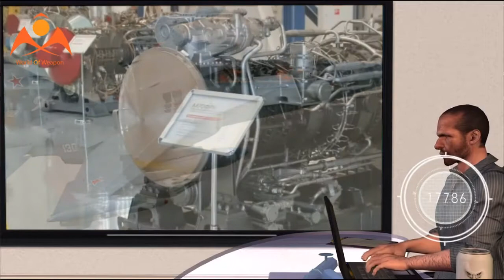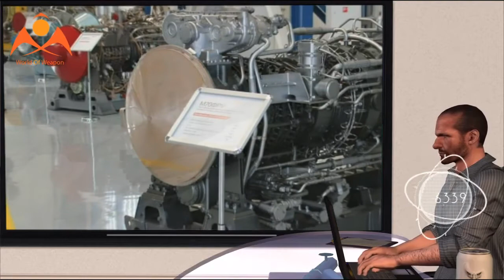Russia's 6th Generation Fighter Might Be Able to Find and Kill an F-22 or F-35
Russia’s future sixth-generation fighter well as its next generation unmanned aircraft could be equipped with what is described as a “radio-photonic radar.”

If the Russians succeed in developing such systems, Moscow would be in possession of a sensor with far greater range and resolution—high enough to develop a three dimensional image of an airborne target—than anything currently in operation around the world. Potentially, such a radar system could allow the Russians to develop a weapons quality track on a stealth aircraft if it proves to be successful.